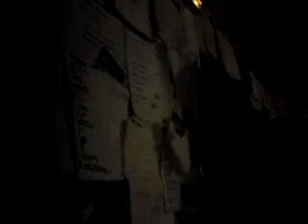KONDENATUAK - BAR ATABAL(DONOSTI) 6-12-2014